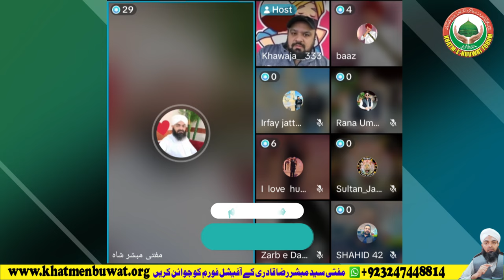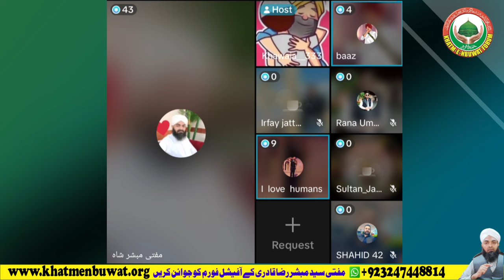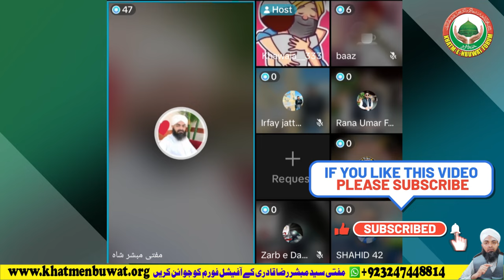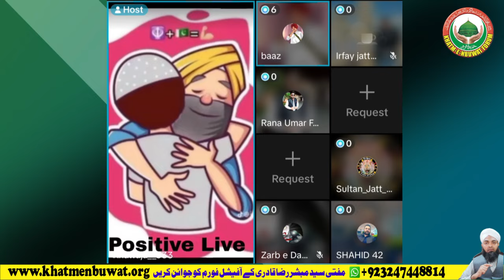Sikhnon ke Musalmanoon se Sulah ho gayi سکھوں کی مسلمانوں سے صلح ہو گئی